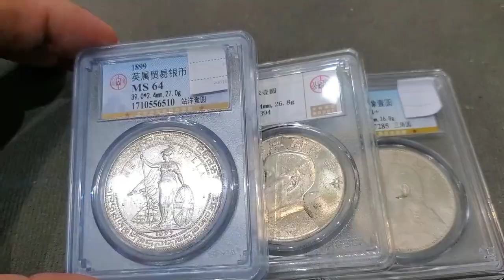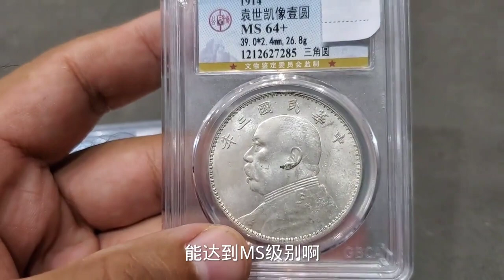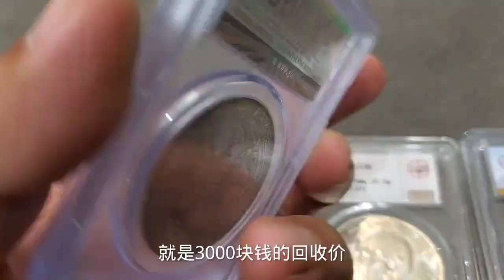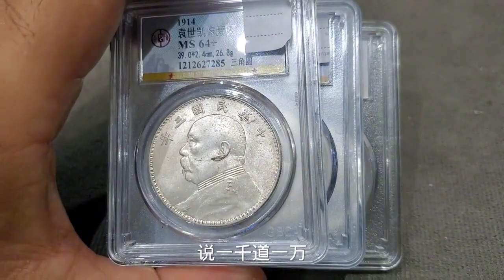当姐的太抠，借六千给三块银元，气得妹妹打赌，估价后丢人丢到家#古物